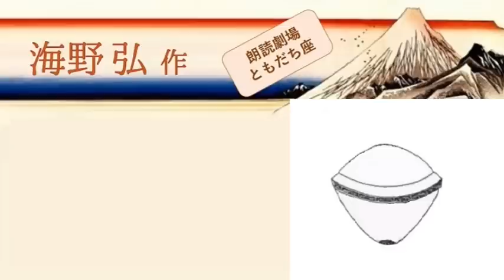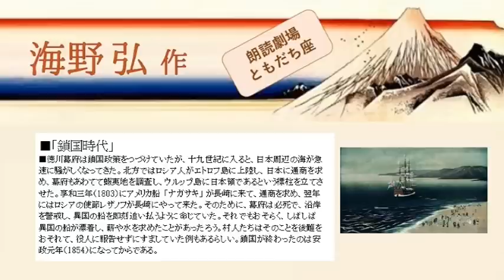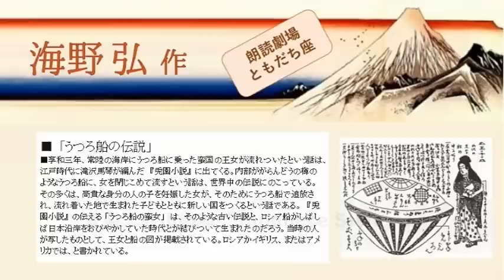【朗読】海野弘「異国の王女」（読み手：あめとんぼ）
【海野弘＿小粋な江戸の物語「江戸星月夜」から「異国の王女」の朗読】
江戸の末期、常陸の海に、円盤状の船が漂着した。その中に、異国の女性が居たという。伝えられた絵を見ているとUFOに思えるのだが、、、